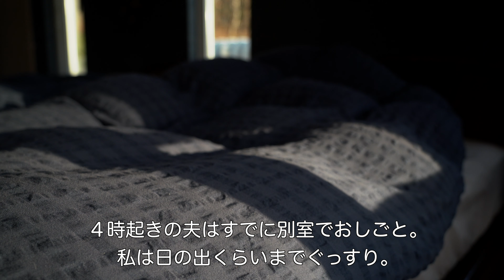#7 初雪と手作りパン 田舎暮らし 自然 料理 湖はんの森ぐらし ”First Snow and Baking Bread”| Japanese Local Food and Life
東京から北海道の湖畔の森に移住し、2匹の猫と暮らす夫婦の田舎暮らしVlogです。今回の動画では、いつも作っている捏ねない簡単パンのレシピを紹介しています。

こんな映像が見たい！というのがあれば是非コメントでお知らせください。

【湖はんの森ぐらし-Blue Village Diary- について】
湖畔の森で2匹の猫と暮らす夫婦の"田舎暮らしVlog"です。東京から北海道の洞爺湖に移住し、小屋をDIYで立てたり、古民家を改装しながら、じぶんたちなりの小さな理想郷 「Blue Village」を作っています。

🔔Turn on the little bell for notification and be the first one to watch Blue Village videos!

【About Us】
This is a vlog of a Japanese couple and two cats who live in the lake side forest located in Hokkaido Japan. We are building a small and sustainable utopia called "Blue Village".

It is a difficult time for all of us in the world to travel around and feel the connection, so we hope you enjoy our video log as if you are a traveler who visited our place, a beautiful country side of Japan.

【Language】
Also this video has subtitles of several languages. I hope you enjoy the video in your language. We are sorry for using the translator and sometimes the texts are unnatural.